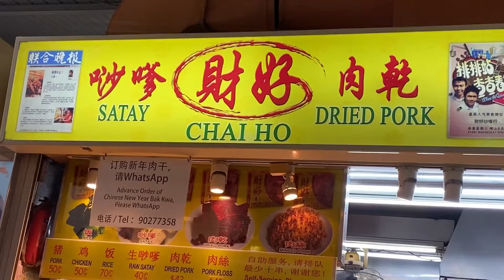Singapore Cheap Satay 50 cents per pc x10 PCs with cucumber and a lot peanut sauce.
Clementi famous satay

Pork chicken